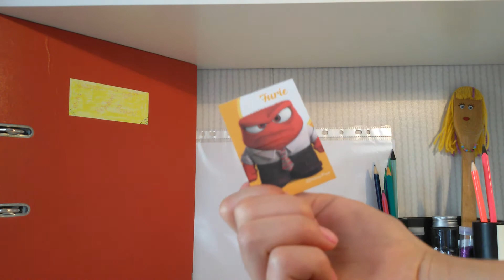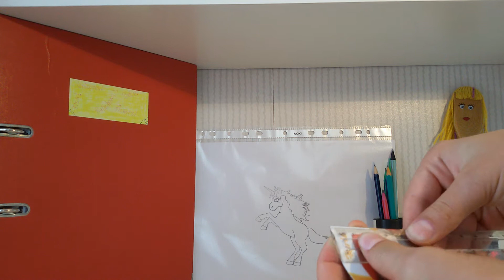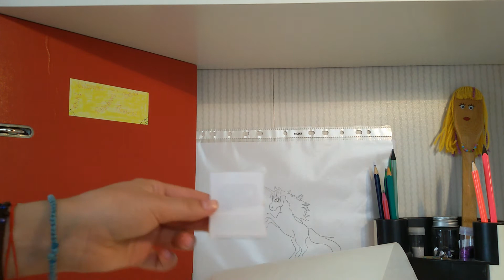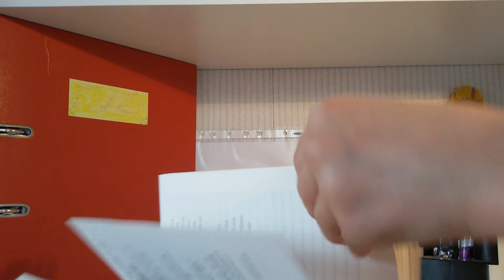💦Cum sa iti faci un semn de carte dintr-un magnet.💚